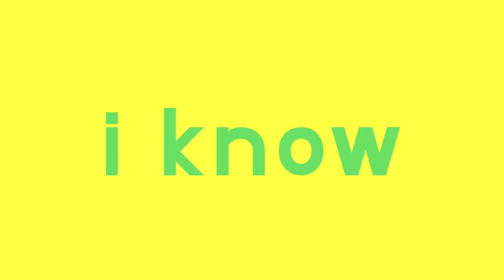Coffee • Gacha Club Music Video • Song By Jack Stauber •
Apps Used:
Kinemaster Pro
Cute Cut Pro
Flipaclip
FilmoraGo